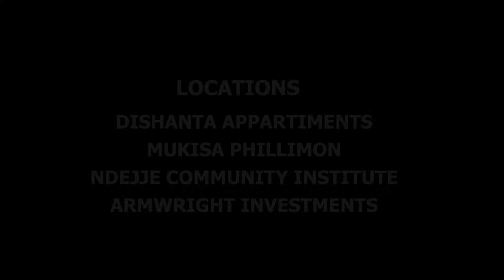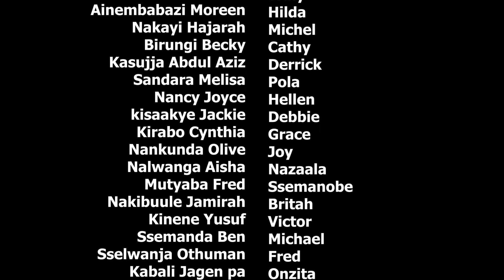AKATUBAGIRO 124 B